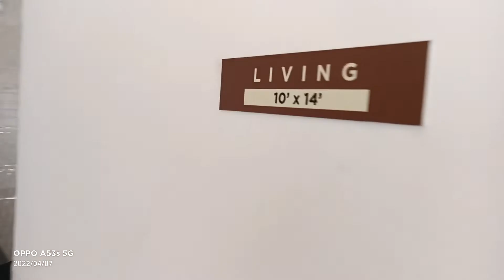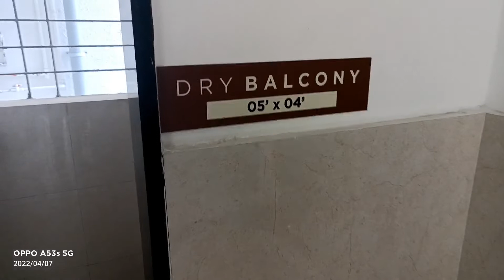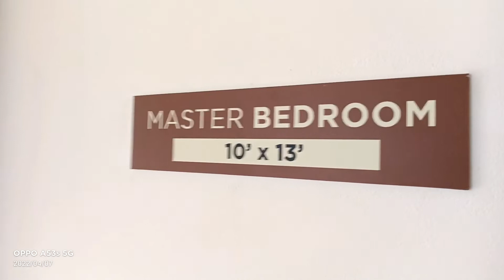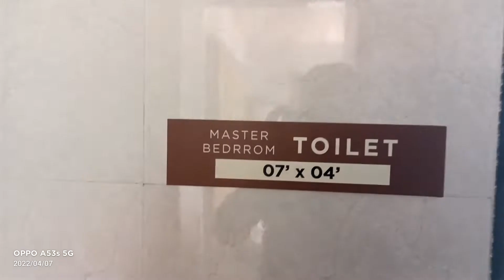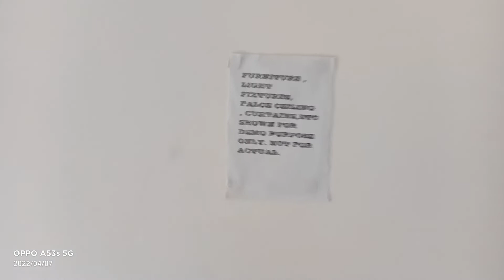Early Possession1&2Bhk Flat Only 18 Flat Available "hurry up 38lacTo57Lac|Tathawade Pune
early possession project in tathwade near jspm college 1&2bhk specious carpet all basic amenities affordable price in ur pocket if any inquiry call to discuss sanika properties-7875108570